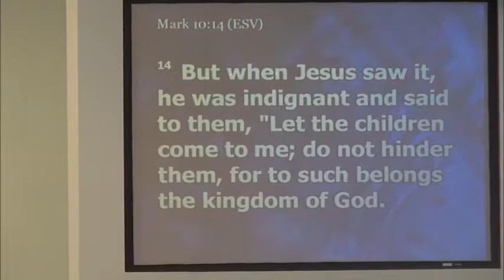A Kingdom for Children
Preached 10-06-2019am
Rev. Brian Gault
Mark 10:13-16